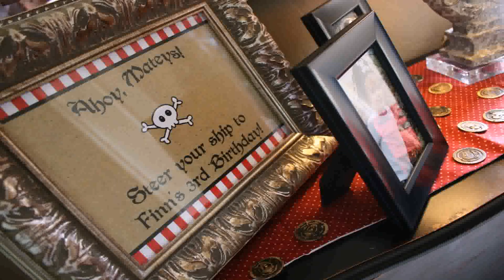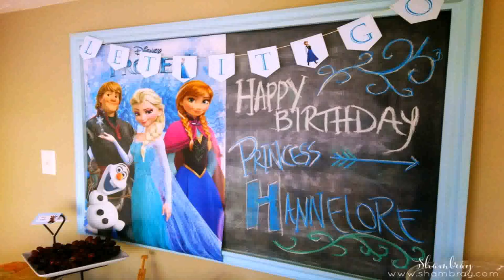Birthday Party Favors For 3 Year Olds (see description)